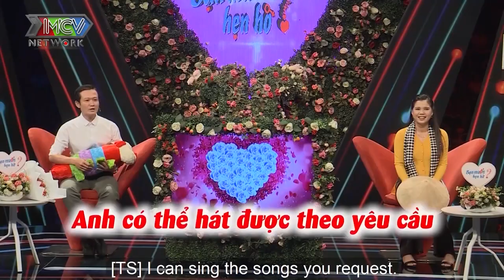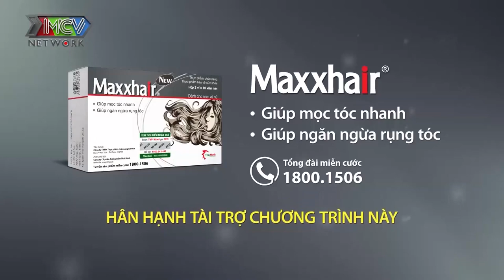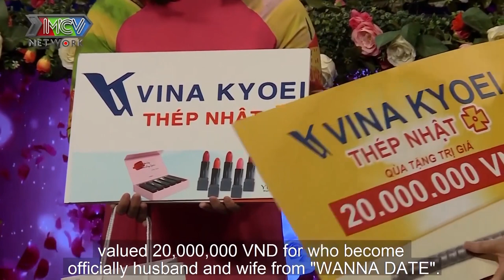Chàng trai miền tây THẢ THÍNH cực HÀI HƯỚC khiến ông mai QUYỀN LINH Cười Sặc Sụa